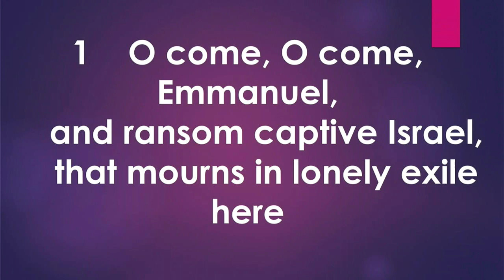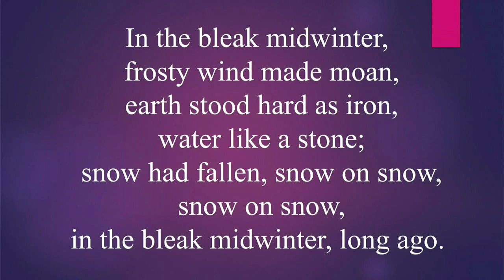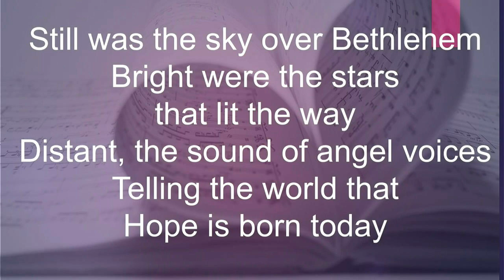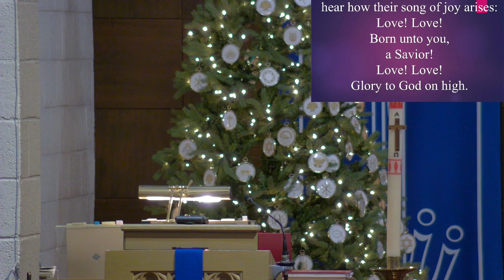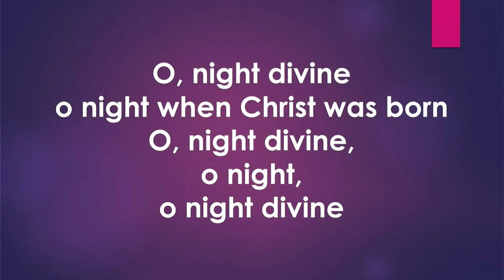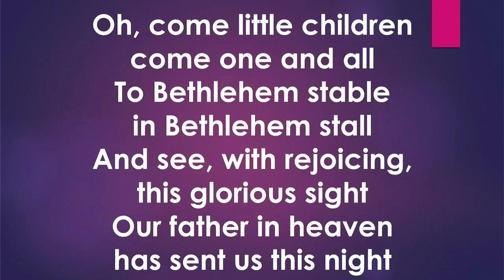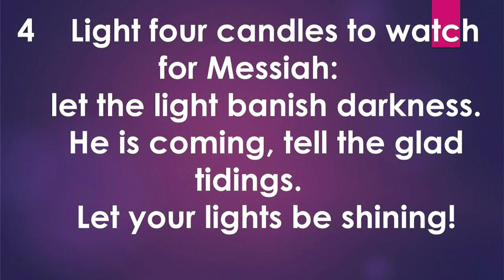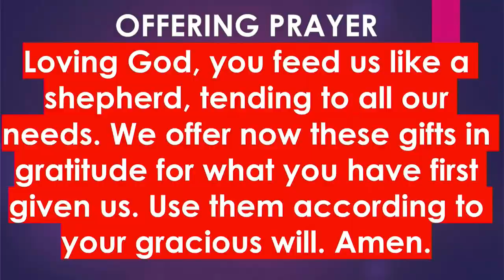Worship December 10, 2023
Advent Choral Cantata, performed December 10, 2023. All music used by permission from CCLI and OneLicense.